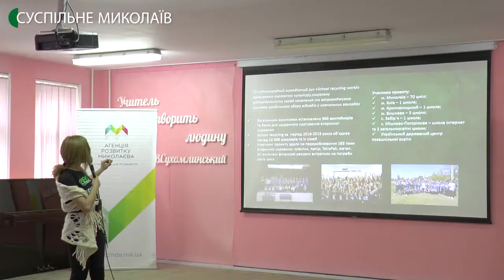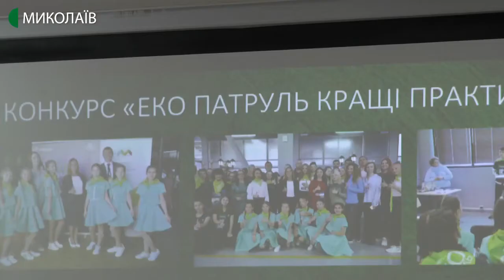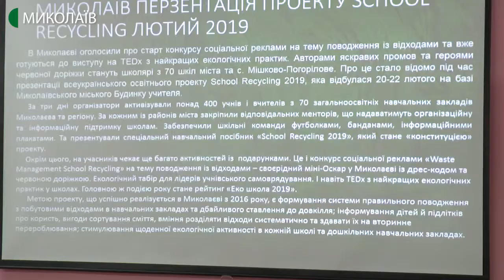Миколаївські школярі вирішували екологічні проблеми міста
Як залучити більше людей до сортування сміття – про це говорили в Миколаївському будинку вчителя під час тренінгу «Нуль відходів - відповідальне споживання»
Авторка – Марина Маліна, оператор - Сергій Куропятник.